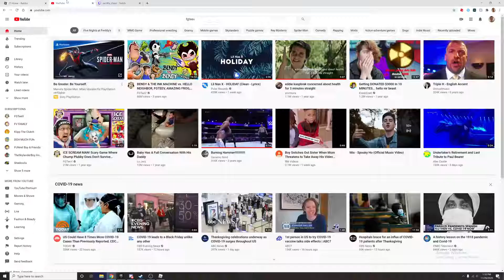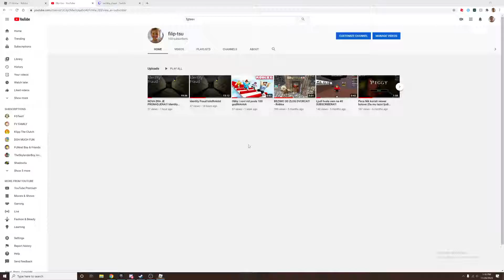SPECIJAL ZA 100 SUBA!!!!!!!!!!!!!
ljudi 100 suba